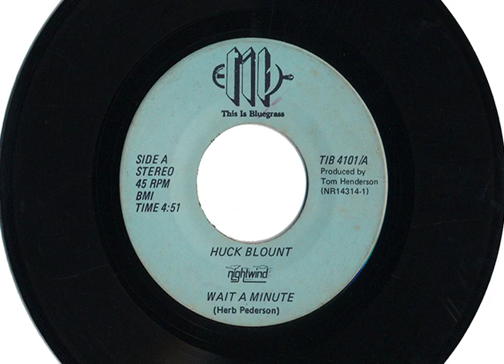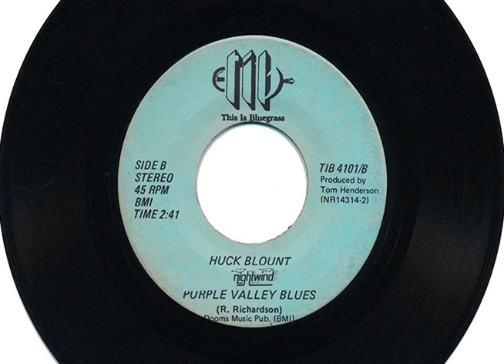HUCK BLOUNT "WAIT A MINUTE" & "PURPLE VALLEY BLUES"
"WAIT A MINUTE" & "PURPLE VALLEY BLUES"
by HUCK BLOUNT